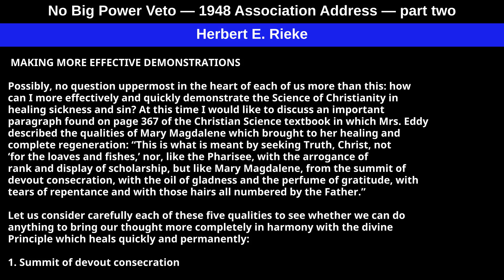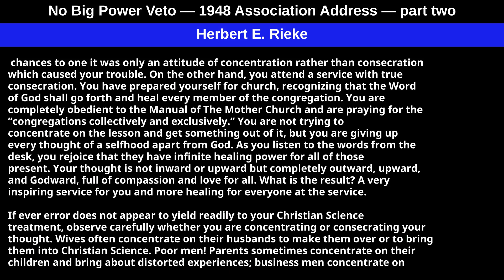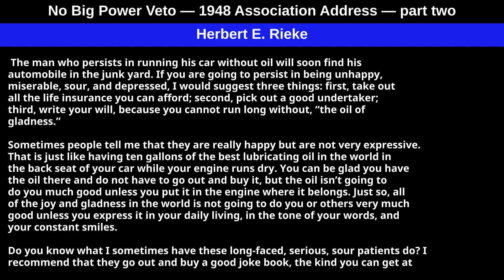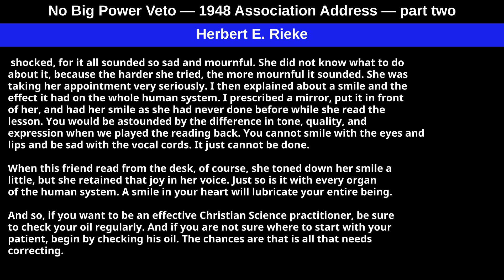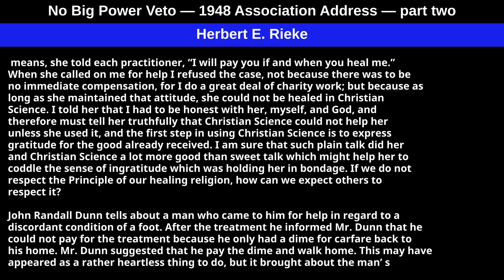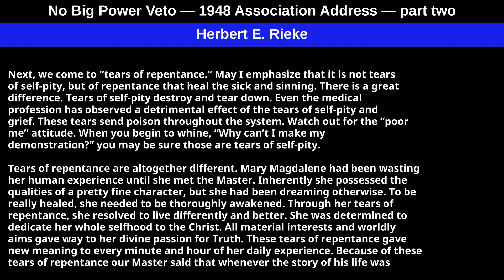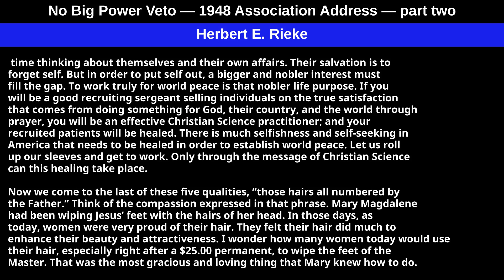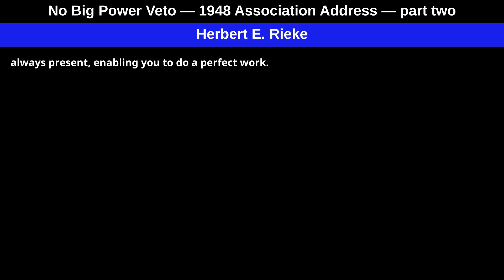No Big Power Veto — 1948 Association Address — part two by Herbert E Rieke